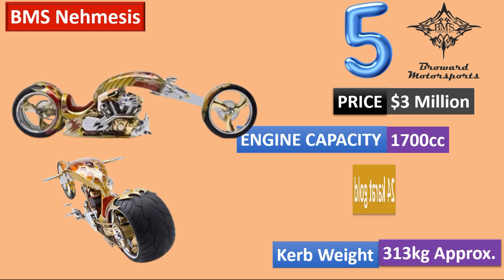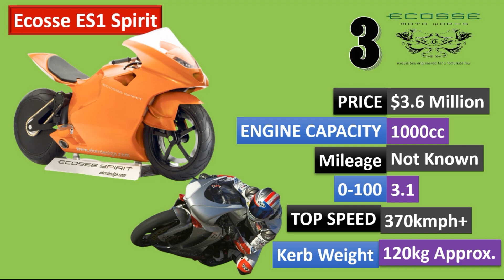Most Expensive Bikes Till Today (2022)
In this video we will learn about the world's most expensive motorcycle. Also, to know how much mileage she gives, how much is her weight, how much top speed she has and most importantly, she will also know about her photos, as well as we will also tell which is also the title of our video that her What is the price All these prices are according to April 2022. These prices may increase or decrease in the future.

If you do not like the information given in this video, then please tell by commenting in the comment box below. We will consider that in the next videos.

Thank you so much for staying with us!

Title: Believe
Genre: R&B
Artist: RNZPWLO